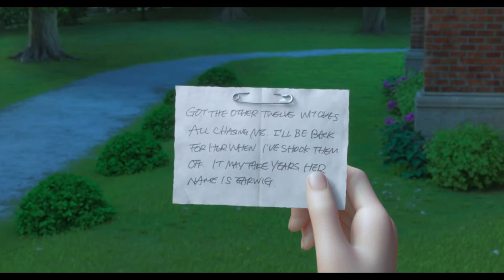Earwig and the witch(2020)Pt-1| Japanese Animation movie |Tamil Explanation| Tamil Female voiceover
Or we are ready to give the revenue that we made from the video. Because we are spending lots of time trying to achieve our dreams. That includes many lives.